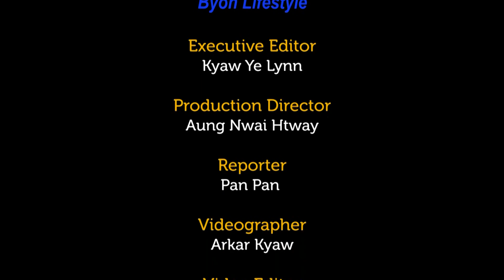ခိုင်သဇင်ငုဝါ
စစ်သမီးတစ်ယောက်လို့တောင် ခံယူ သရုပ်ဆောင်ခဲ့တယ်ဆိုတဲ့ ခိုင်သဇင်ငုဝါ